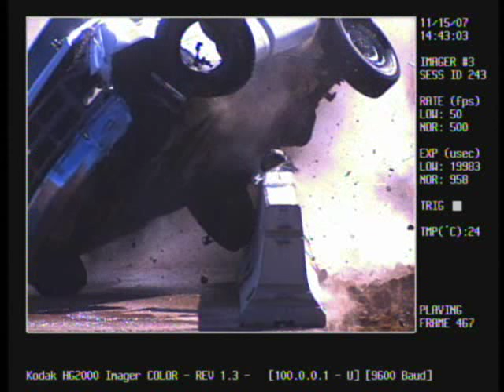Pick Up Truck Hitting Concrete Barriers, Not Steel by Thomas Barriers 1/2